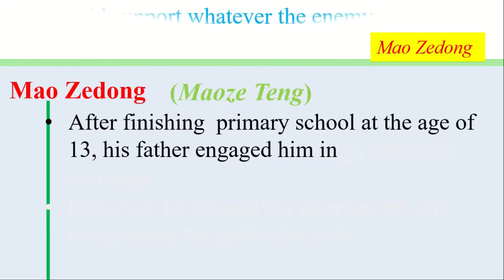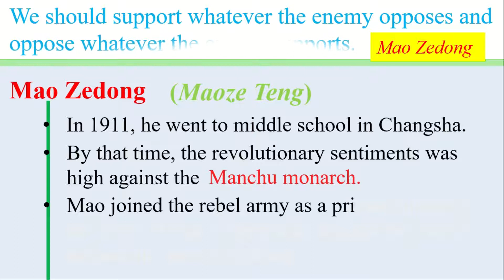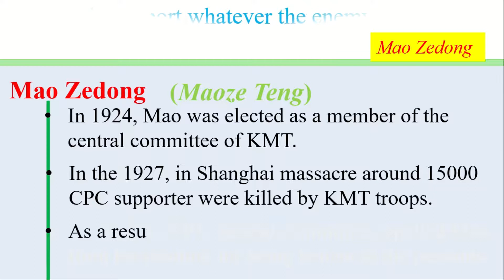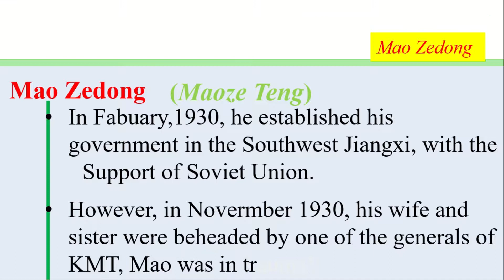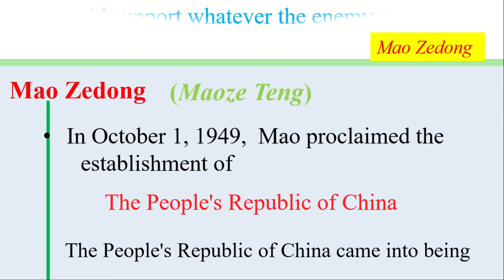Mao Zedong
Mao Zedong: A revolutionary leader of his own style